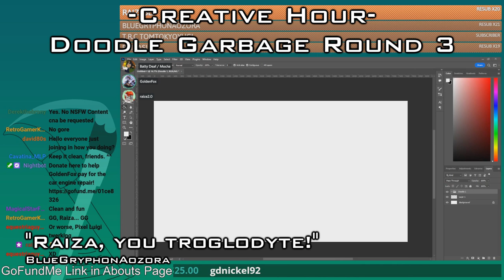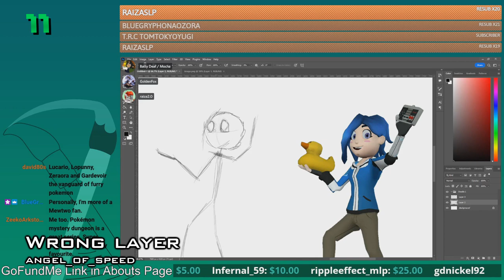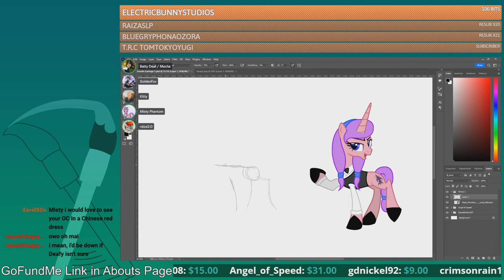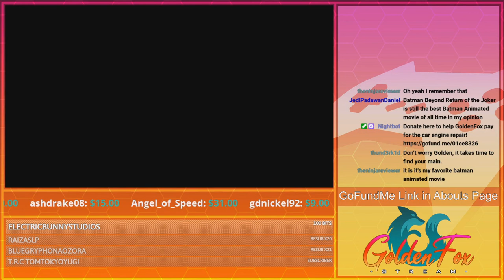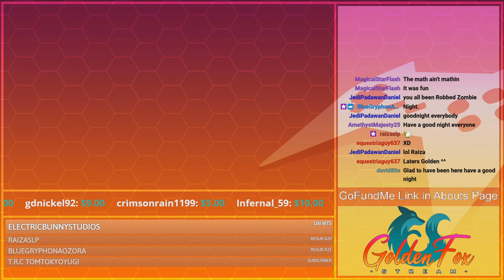November, 2022 | Compilation Clip Reel Pt. 1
Featured Clips

0:00 - Intro

0:09 - Wrong portal? by BlueGryphonAozora
0:19 - Arbitrary time limit? WHAT?! by BlueGryphonAozora
1:07 - Throwing pies? by BlueGryphonAozora
1:17 - It's over. It's finally over by MagicalStarFlash
1:45 - And Timeline has been Altered by Derekthebrony
2:25 - Why does Zelda get the heart when Link did the work? by MagicalStarFlash
3:09 - One question remains... by BlueGryphonAozora

- MultiVersus -
4:01 - That's all, folks! by BlueGryphonAozora
4:22 - Angy Bugs by MagicalStarFlash

- Creative Hour: Doodle Garbage Round 3 -
4:42 - "Raiza, you troglodyte!" by BlueGryphonAozora
5:08 - Wrong layer by angel_of_speed
5:14 - Misty & Kitty Break the Deaf Pone by equestriaguy637

- MultiVersus -
6:25 - It was me, Barry by angel_of_speed
6:49 - Very quick match by angel_of_speed
7:14 - Ryley wins with 0 points by angel_of_speed
7:49 - Here's Goofy! by MagicalStarFlash
8:42 - Everybody bully Ryley by angel_of_speed
8:58 - A moment of Slience for GoldenFox's Salt by equestriaguy637
9:42 - Raiza Swears To God, Litterally by equestriaguy637
10:03 - Ryley impression by BlueGryphonAozora

- Postshow 11/10/2022 -
10:36 - Luigi Twerks it yet again by equestriaguy637

- Journey of the Phoenix -
(Legends of Equestria)
11:18 - Double Suprise Timberwolf Ambush by equestriaguy637

11:43 - Outro